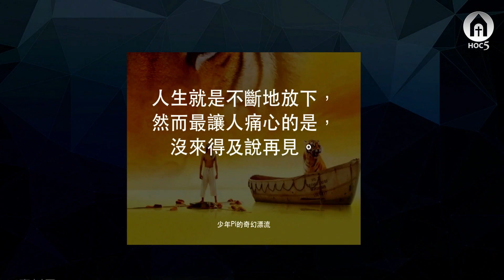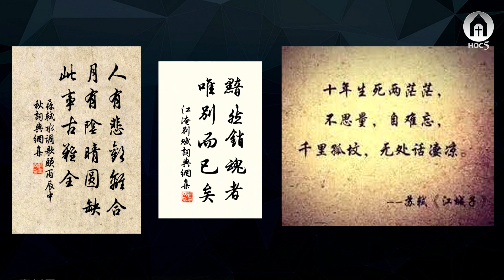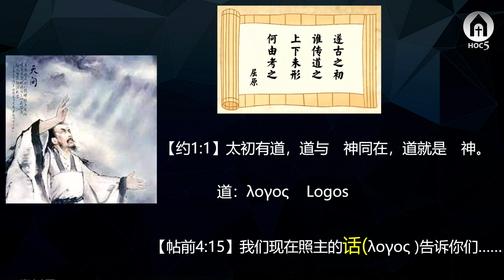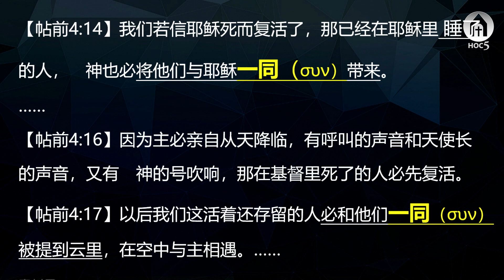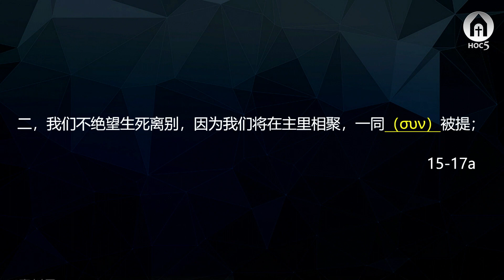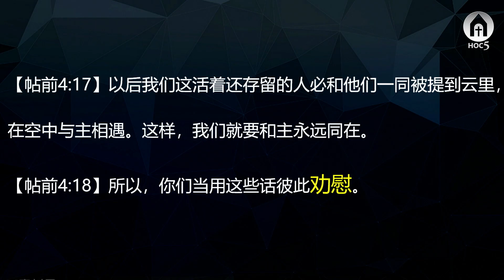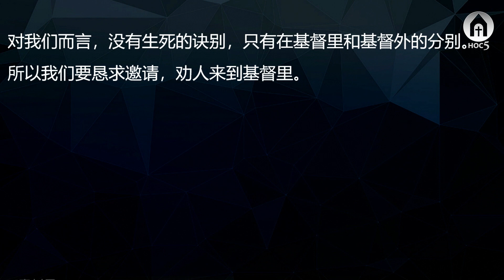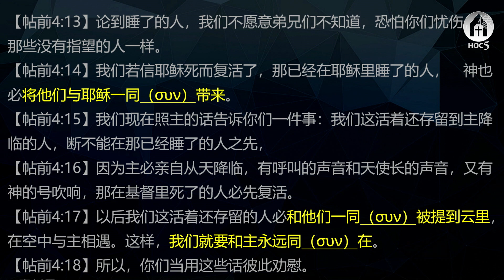【基督五家主日下午信息】倘若今生不再相見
05/22/2022基督之家第五家 主日下午信息 冉茂圻傳道

經文：帖撒羅尼迦前書 4：13–18

一，我们不害怕死亡，因为我们死后与主同在（συν） 好得无比；（13–14）

二，我们不绝望生死离别，因为我们将在主里相聚，一同（συν）被提；（15–17a）

三，我们不浪费光阴，抓紧机会传福音，为要永远与主同在（συν）。

对我们而言，没有生死的诀别，只有在基督里和基督外的分别。所以我们要恳求邀请，劝人来到基督里。

但我们不能轻易的论断任何人的得救，因为救恩出于耶和华；

我们确定能做的，就是抓紧我们现有的时间，向还活着的人传扬这样确定的救恩。

倘若今生不再相见，定要永生不再分离

4：13 論到睡了的人，我們不願意弟兄們不知道，恐怕你們憂傷，像那些沒有指望的人一樣。
4：14 我們若信耶穌死而復活了，那已經在耶穌裡睡了的人， 神也必將他與耶穌一同帶來。
4：15 我們現在照主的話告訴你們一件事：我們這活著還存留到主降臨的人，斷不能在那已經睡了的人之先，
4：16 因為主必親自從天降臨，有呼叫的聲音和天使長的聲音，又有 神的號吹響；那在基督裡死了的人必先復活。
4：17 以後我們這活著還存留的人必和他們一同被提到雲裡，在空中與主相遇。這樣，我們就要和主永遠同在。
4：18 所以，你們當用這些話彼此勸慰。